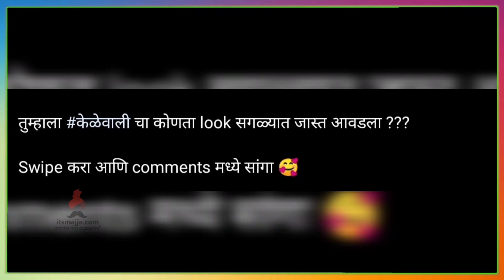सोनालीच्या केळेवाली लूकवर चाहते फिदा | Sonalee Kulkarni | Pandu | Marathi Actress | Itsmajja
सोनालीच्या केळेवाली लूकवर चाहते फिदा,बघा भन्नाट कमेंट्स